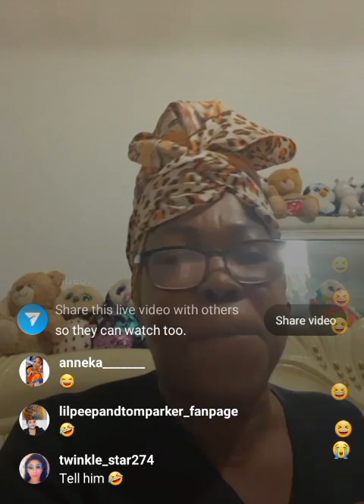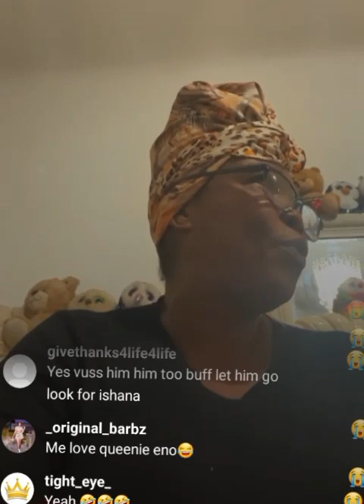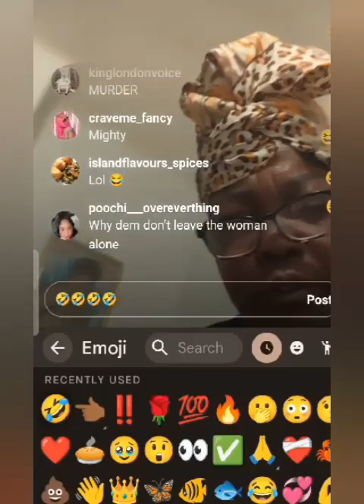Queenie Give It To Footahype And SEH HIM NYAM R Stvle PVD And Eat R What's It Not